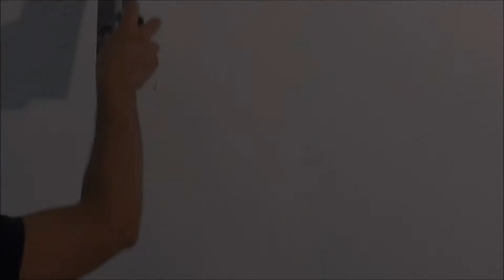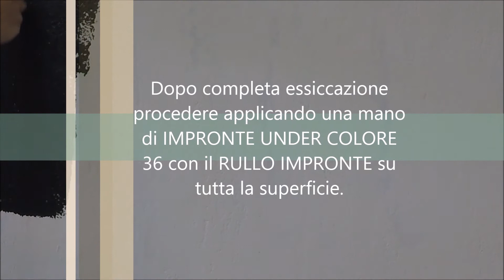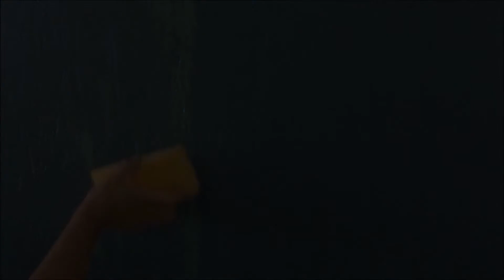Tattoo RELIEF - multi-effetto fibrato - Effetto KASKADE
Una parete levigata con irregolari fessure che creano un suggestivo gioco di chiaroscuri e riflessi metallescenti, riportando al lento lavoro di erosione e levigatura dell’acqua corrente.